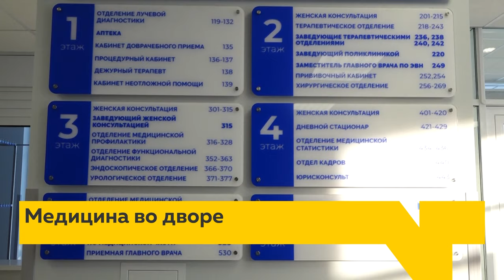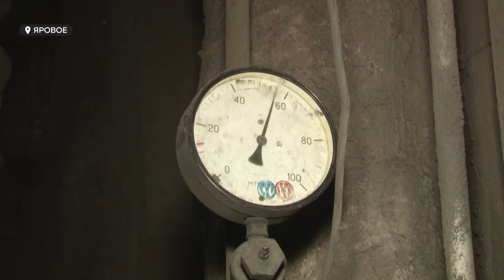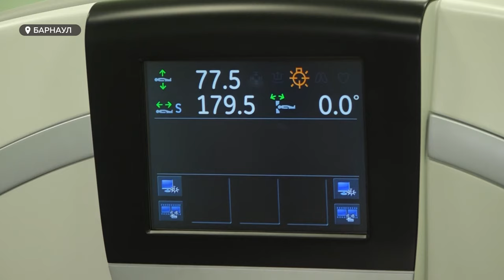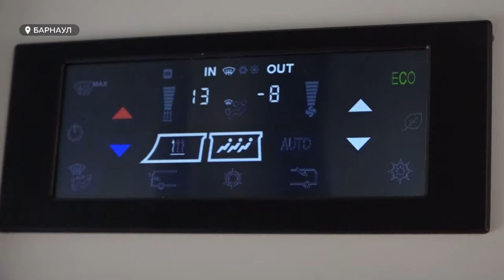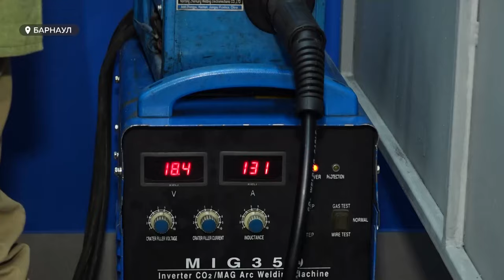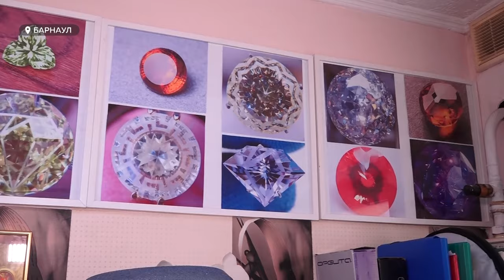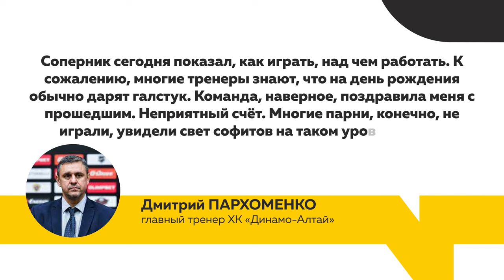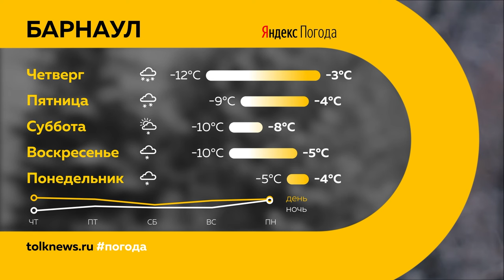"День с Толком" 31.01.2024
Смотрите в выпуске:

00:00 Анонс
00:51 Арест Шеломенцева
01:33 Осужден бывший глава Ярового
02:18 Ход строительства развязки в Барнауле
04:51 Готовность поликлиники №14
08:40 Трамваи готовы к выходу на линию
12:08 Кадровый дефицит в промышленности
16:22 Практика для студентов
17:18 Пустырь включили в список голосования
17:53 Талантливый ювелир
20:50 Спортобзор
23:28 Погода